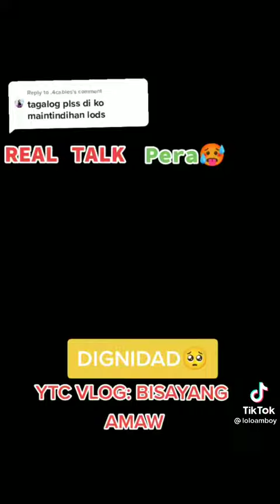REAL TALK PERA